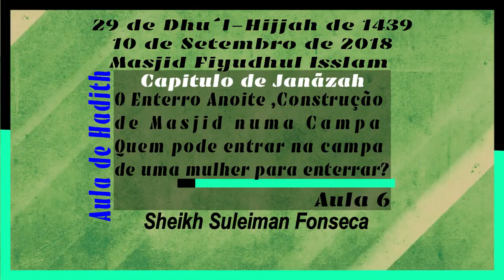Regras do Martir, O Sualat Janazah para o martir - Sheikh Suleiman Fonseca